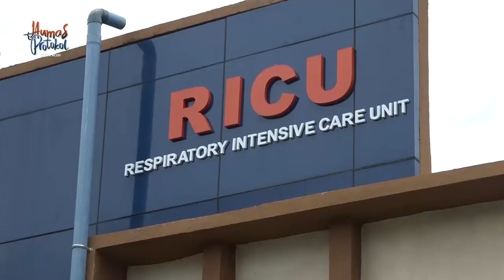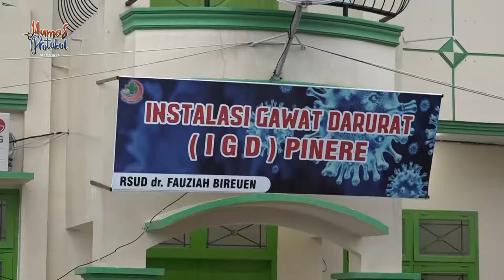Dyah Erti, Serahkan APD ke RSUD Cut Meutia dan RSUD Fauziah